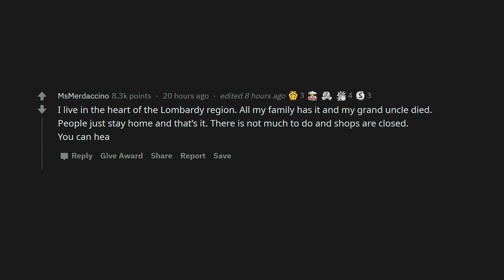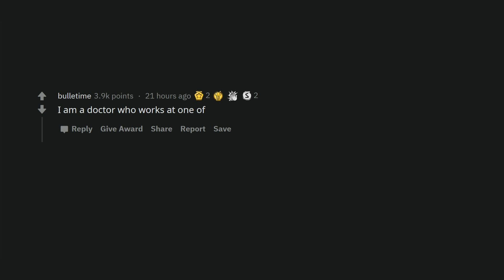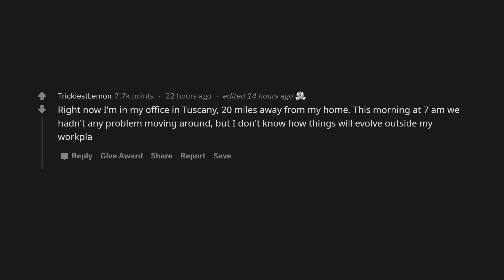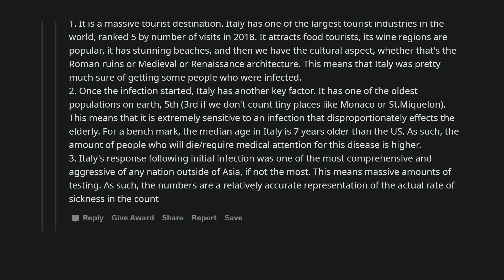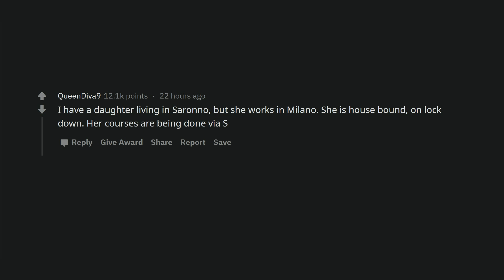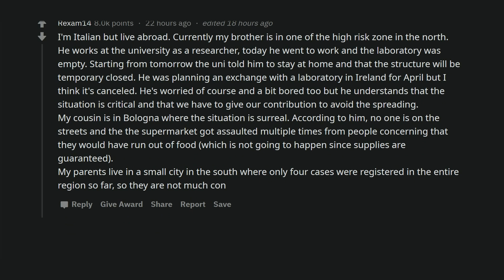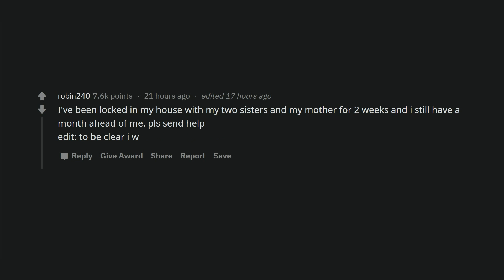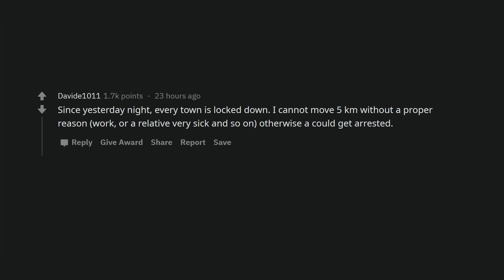Coronavirus in Italy Through the Eyes of Residents (Reddit Stories AskReddit)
Italians talk about the situation with coronavirus in their country. You will learn the latest news firsthand, including:
- How is the quarantine in Italy going
- Why is the number of cases growing so fast
- Why do they have such a high mortality rate
And how do Italians feel about all this?